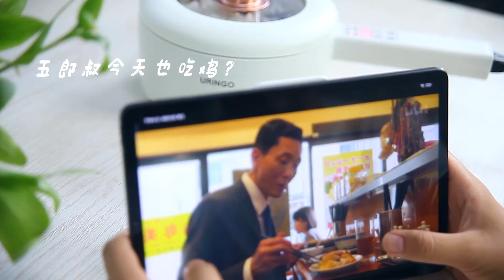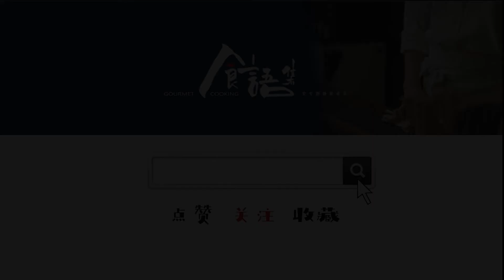【盐焗鸡翅】全程不加水，粗盐生焗才是客家地道好味